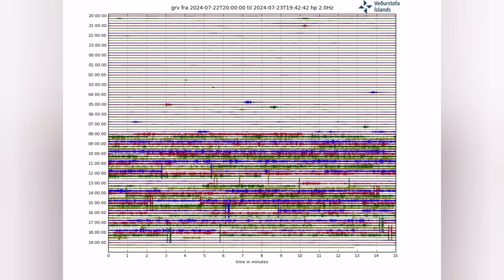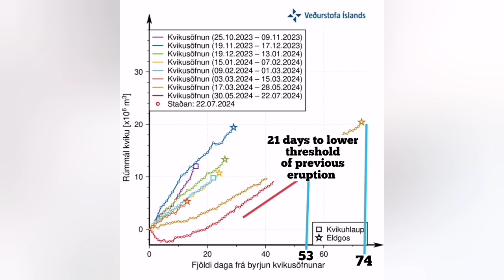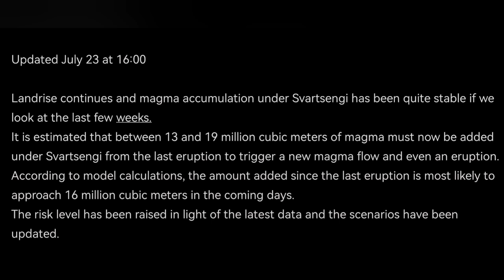IMO Update (23/7 /2024 ): 16 Million Cubic Meters Of Magma,Eruption In 3 Weeks, Iceland Volcano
Updated July 23 at 16:00

Landrise continues and magma accumulation under Svartsengi has been quite stable if we look at the last few weeks.
It is estimated that between 13 and 19 million cubic meters of magma must now be added under Svartsengi from the last eruption to trigger a new magma flow and even an eruption.
According to model calculations, the amount added since the last eruption is most likely to approach 16 million cubic meters in the coming days.
The risk level has been raised in light of the latest data and the scenarios have been updated.

A great source for live views of the volcano in Reykjanes Peninsula is the amazing mbl.is YouTube channel. Iceland depends on tourism and beyond the Reykjanes Peninsula there are plenty of sites with world class tourist attractions. If you want to help Iceland, plan a holiday to this amazing country. Icelandic people are kind and welcoming people and their food and cousine is second to none. The clip of starting moments of the eruption is courtesy of mbl Iceland.